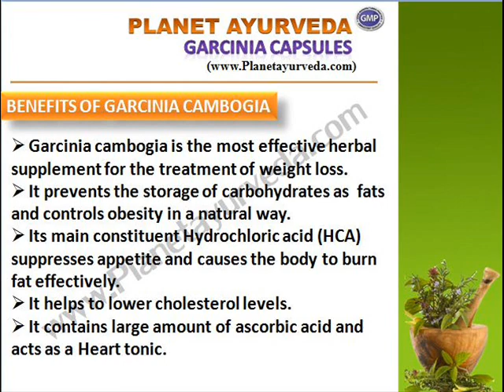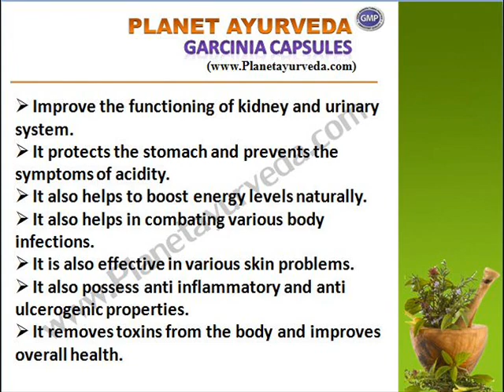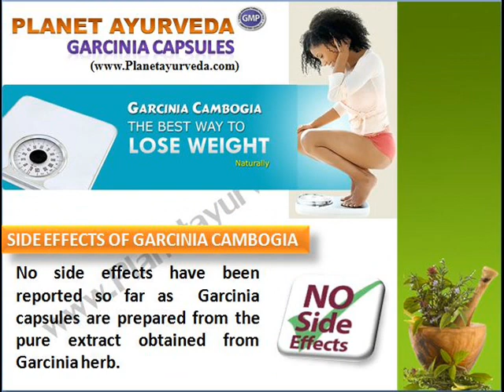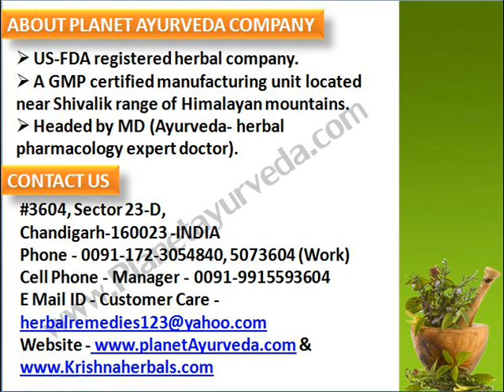Weight Loss Herbal Supplements, Weight loss Herbs, Weight loss Pills- Garcinia Cambogia Capsules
Garcinia Capsules, which are made up from the fruit rind of Garcinia cambogia extract are useful Herbal Supplement for weight loss. Garcinia capsules are useful in all forms of obesity and excessive weight because of any reasons. There are no side-effects reported.